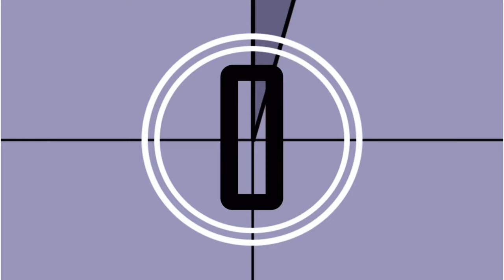Great morning ride to do trails with the Kaabo Mantis and Varla Eagle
This is the first video I’ve ever made with two different points of views.￼ (A front view and a rear view). This allows you to see my riding style and foot position as well as what is going on behind me. I’ve learned a lot by seeing what happens when leaving an area myself.
      A friend of myself decided to take a ride to Orchard Beach for memorial day. We also did some trails to go to the other side of the beach where nobody is normally at. ￼